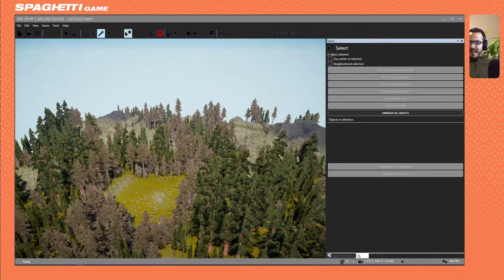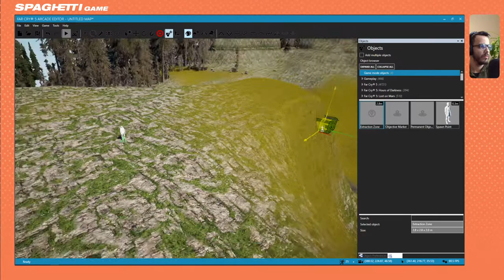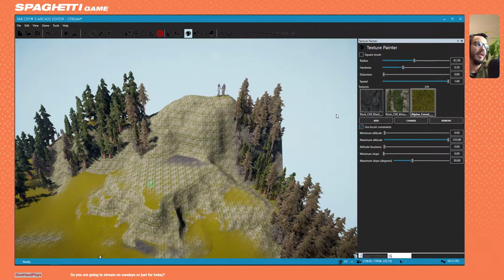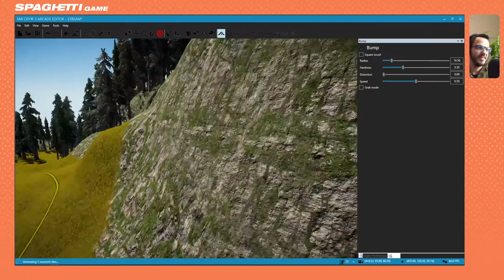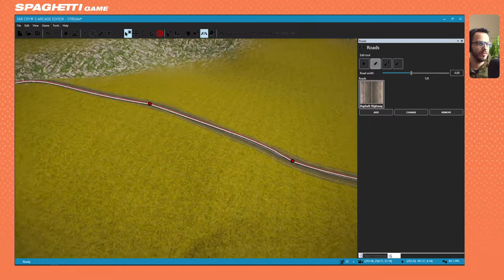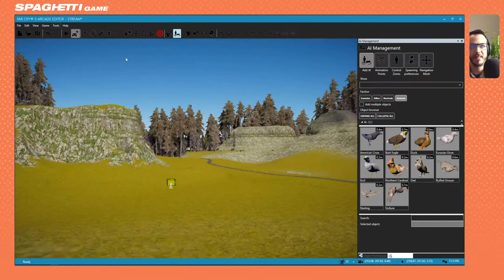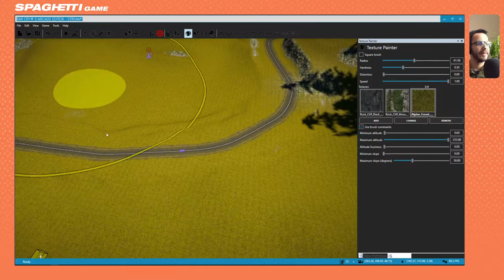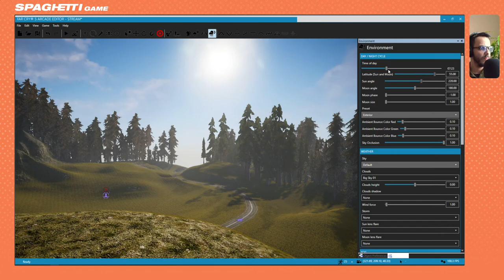Creating a 3D Environment from Scratch! (Part 1)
In this video, Leonardo will create an Environment from scratch inside the Far Cry 5 Map Editor!
📅Live on TUE and THU at 12 PM EST Join us!

Senior Environment Artist at Ubisoft Toronto

📝Do you have honest feedback for us?

🔔Do you want to see our updates on your other favourite platforms?